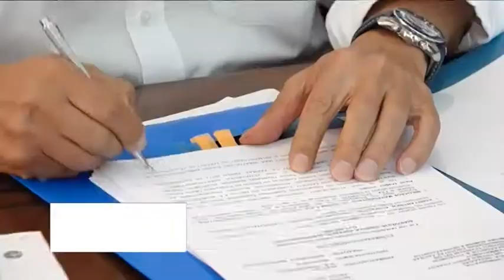Λάρισα Συντήρηση φωτισμού 210917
Σύμβαση για την συντήρηση των φωτισμών και των σηματοδοτών στην περιφερειακή ενότητα Λάρισας, υπέγραψε σήμερα ο περιφερειάρχης Θεσσαλίας.  Ο προϋπολογισμός της σύμβασης ανέρχεται στις 211.000 ευρώ.